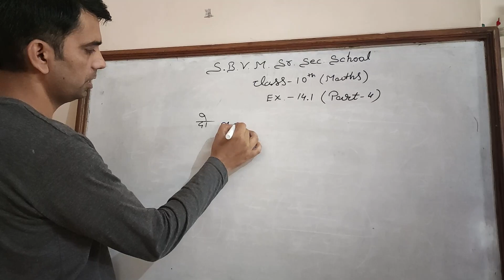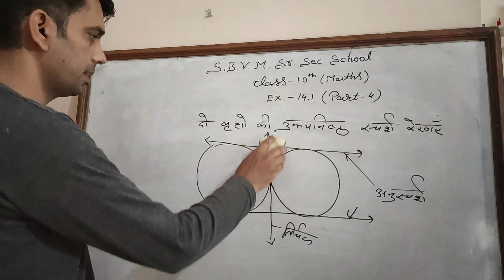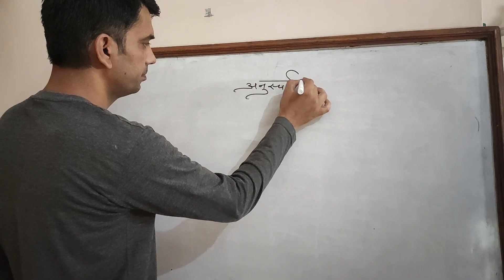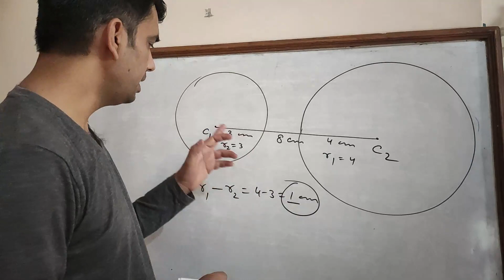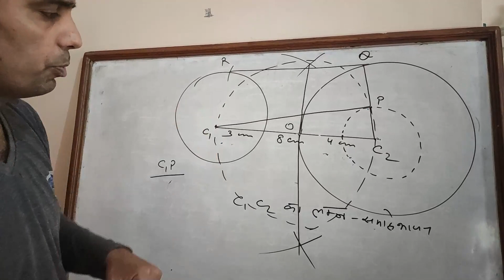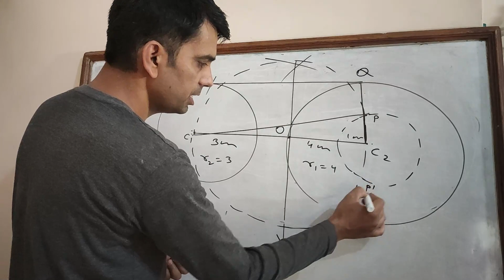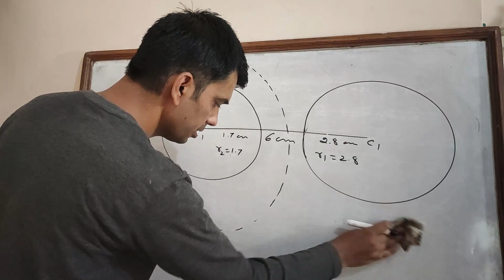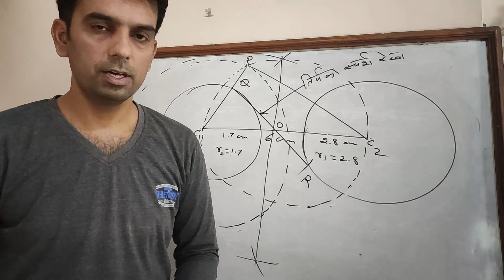SHASTRI SCHOOL CLASS 10 MATHS EX-14.1 PART-4